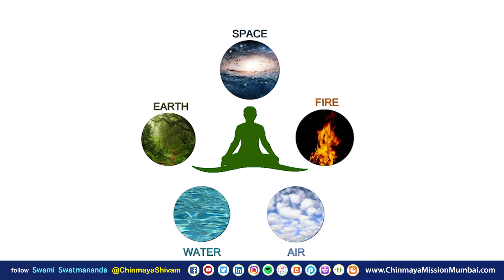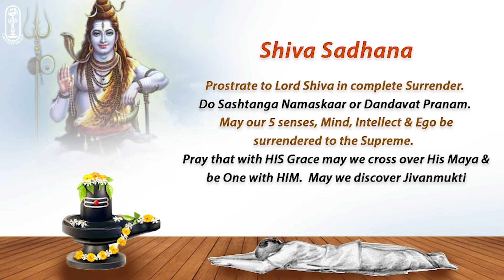002.2 of 108 Names of Lord Shiva: Maheshvaraha 2 - The Lord of all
Maheshwaraha – The Lord of the Bhutas. He is the Lord of our body made up of 5 elements(bhutas). He is the Lord of the whole universe which is also made up of 5 elements. Bhuta also means beings. He is the Lord of all beings. Bhuta also means Ghosts. He is their Lord too. When He married Mother Parvati, Ghosts &amp; Goblins were there in his procession. He is the Lord of all Sadhus and Sannyasis. The Lord of the Ascetics. Jivanmuktas worship Lord Shiva. On the samadhi of Jeevanmuktas, there is a Sivalinga. Maya is the material cause of the universe. The intelligent cause of the universe is Lord Shiva – the controller of Maya. When we take refuge of the Lord, we cross over Maya.